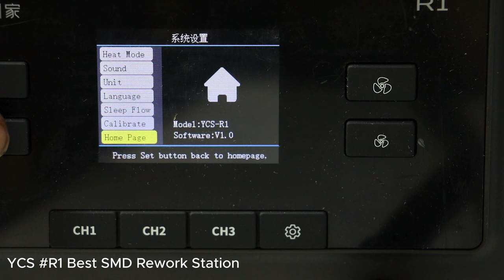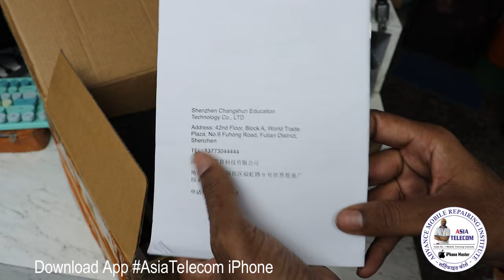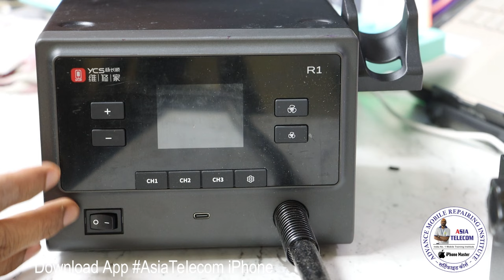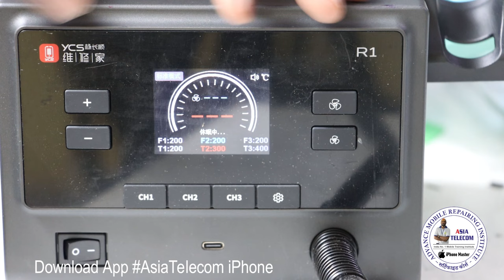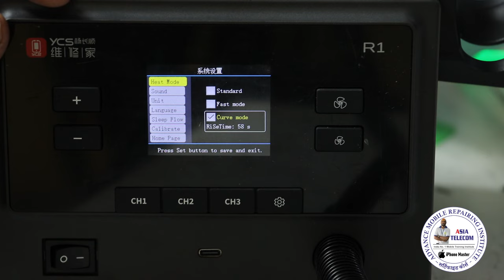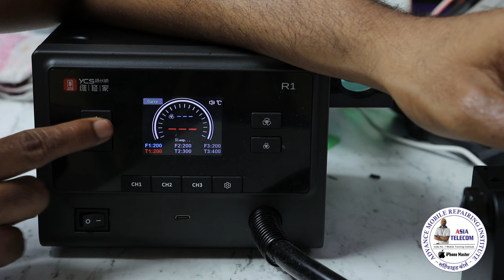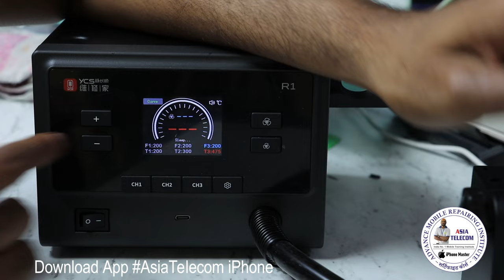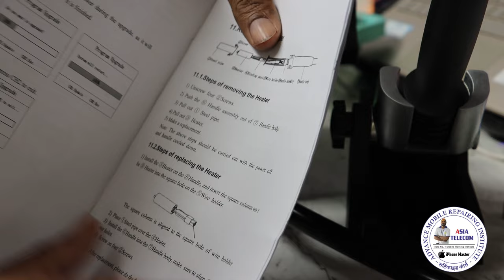Advance Hot Air Gun Machine For Mobile Repairing Best For IC Work China Yang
Special Design For IC like CPU / eMMC work, Model

Buy From Ramraj Tool Bhopal
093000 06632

Call For Offline Admission

✅BUY BOOK
Hardware & Software - single click buy